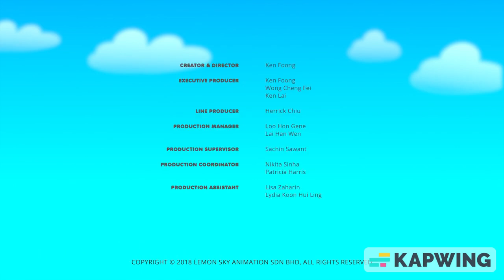AstroLOLogy Season 1 Episode 81 The Line But With Hanna Barbera Sound Effects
Please note that this episode heavily uses Hanna-Barbera Sound Effects.

Those Hanna-Barbera Sound Effects are listed in order:

Sound Ideas, BOING, CARTOON - HOYT'S BOING COLLECTION 01
Sound Ideas, BOING, CARTOON - RIPPLE BOING
Sound Ideas, BOING, CARTOON - RISING WIGGLE BOWANG
Sound Ideas, BOING, CARTOON - SHORT FLAT BOING
Sound Ideas, BOING, CARTOON - TROMBOING
Sound Ideas, BOING, CARTOON - WIGGLE BOWANG
Sound Ideas, BOING, CARTOON - WINNIE'S SPELL
Sound Ideas, BOINK, CARTOON - HOYT'S BOINK
Sound Ideas, CARTOON - CHARACTER TAKE OFF AND RUN OVER SECOND CHARACTER, CRASH
Sound Ideas, CARTOON - HERE'S YOUR PAPER MR. FLINTSTONE!, HIT
Sound Ideas, CARTOON - QUICK SHUFFLE AND TAKE OFF, RUN
Sound Ideas, CARTOON - SURPRISED TAKE AND CRASH
Sound Ideas, CRASH, CARTOON - ZING AND CRASH
Sound Ideas, HEAD SHAKE, CARTOON - PIANO HEAD SHAKE
Sound Ideas, HEAD SHAKE, CARTOON - PINGY HEAD SHAKE
Sound Ideas, HEAD SHAKE, CARTOON - XYLO HEAD SHAKE
Sound Ideas, HIT, CARTOON - BENT BRAKE DRUM AND BULB HORN HIT
Sound Ideas, HIT, CARTOON - BILP
Sound Ideas, HIT, CARTOON - FLAT BONK
Sound Ideas, HIT, CARTOON - FLBONK
Sound Ideas, HIT, CARTOON - GEDUNK
Sound Ideas, HIT, CARTOON - HEAVY TIMP RISE
Sound Ideas, HIT, CARTOON - HIT AND WIGGLE
Sound Ideas, HIT, CARTOON - HOLLOW METALLIC HEAD KONK AND HORN
Sound Ideas, TEETH, CARTOON - SCOOBY'S TEETH CHATTER, SHORT
Sound Ideas, THUMP, CARTOON - TUBE THUNK 01
Sound Ideas, TWANG, CARTOON - BOWANG
Sound Ideas, TWANG, CARTOON - HOYT'S BOW TWANG
Sound Ideas, TWANG, CARTOON - METALLIC RULER VIBRATE
Sound Ideas, ZIP, CARTOON - BIRD ZIP
Sound Ideas, ZIP, CARTOON - HOYT'S ZIP
Sound Ideas, ZIP, CARTOON - KEEN ZIP IN
Sound Ideas, ZIP, CARTOON - KEEN ZIP OUT
Sound Ideas, ZIP, CARTOON - QUICK WHISTLE ZIP OUT, HIGH
Sound Ideas, ZIP, CARTOON - RICCO ZIP IN 01 (H-B)
Sound Ideas, ZIP, CARTOON - SHORT BABOO ZIP
Sound Ideas, ZIP, CARTOON - TAKE ZIP
Sound Ideas, ZIP, CARTOON - ZURUP